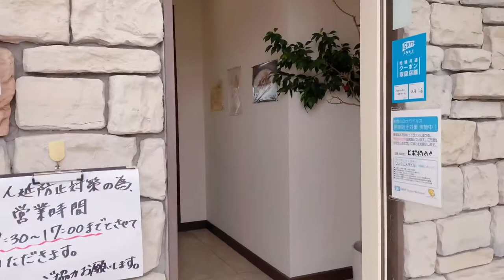A day with my Date💙 (char🤣): Toilet aquarium Experience + overlooking view by Juvielyn Lucero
Hyogojapan